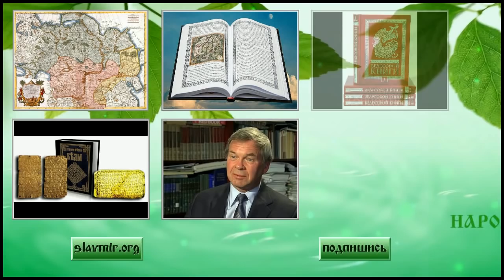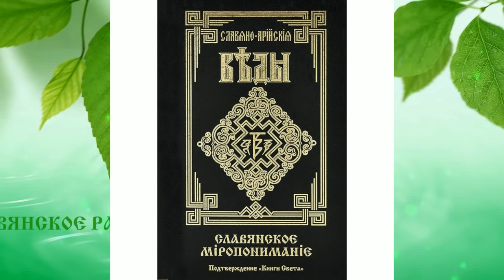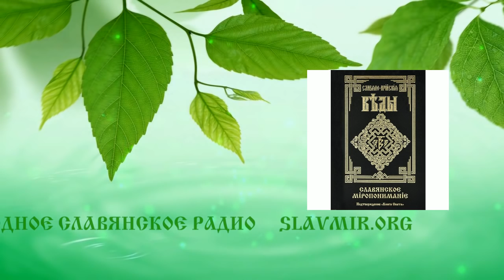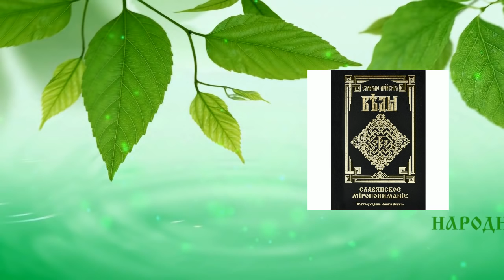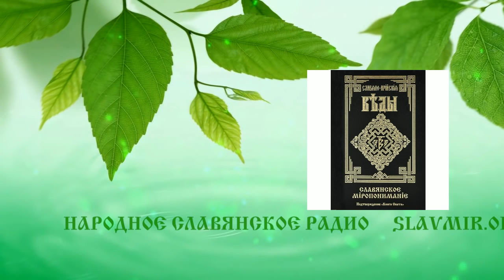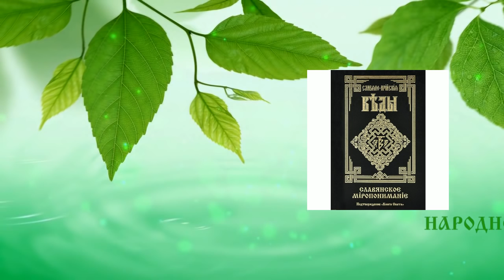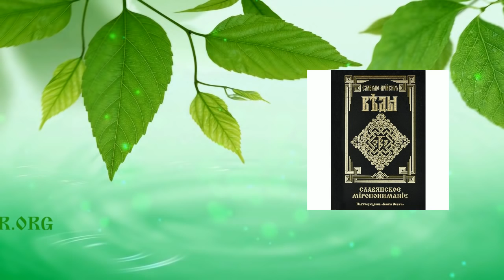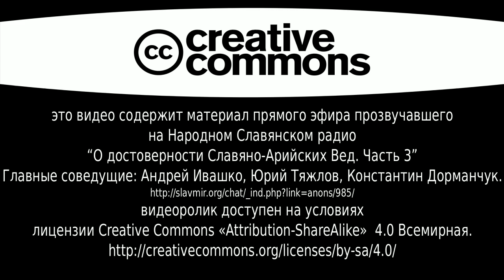О достоверности Славяно Арийских Вед Часть 3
Запись эфира 13 декабря 2015 года на Народном Славянском радио

Главные соведущие:
Андрей Ивашко,
Юрий Тяжлов,
Константин Дорманчук.

В этом эфире мы продолжили рассказывать о достоверности «Славяно-Арийских Вед».

Это была третья передача посвященная данной теме.

Цель эфира поделиться с радиослушателями, своими знаниями, наблюдениями и суждениями по этому вопросу, в стремлении пробуждения интереса здравомыслящих людей к самостоятельному изучению русского и славянского наследия.

А так же, активизации совместных усилий в деле защиты нашего общего наследия.

Произведение «О достоверности Славяно-Арийских Вед. Часть 3» созданное автором по имени Народное Славянское радио, публикуется на условиях лицензии Creative Commons «Attribution-ShareAlike» («Атрибуция — На тех же условиях») 4.0 Всемирная.